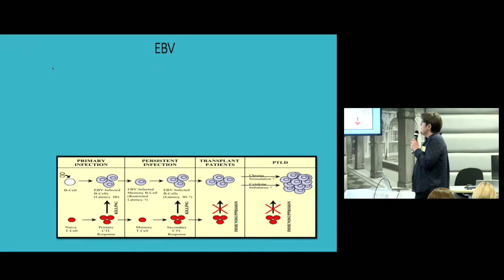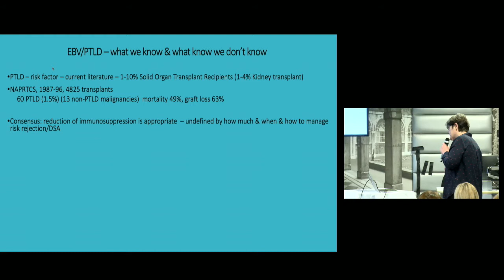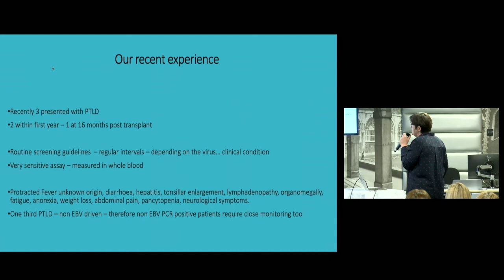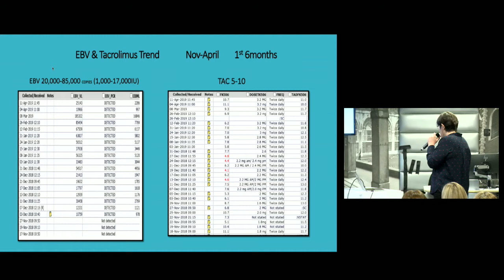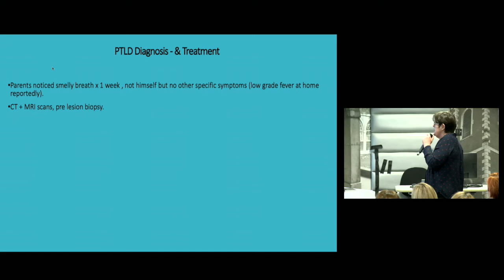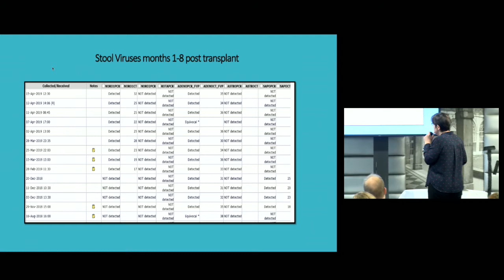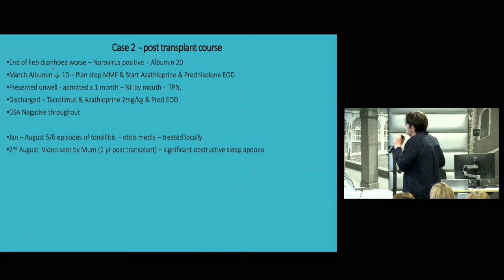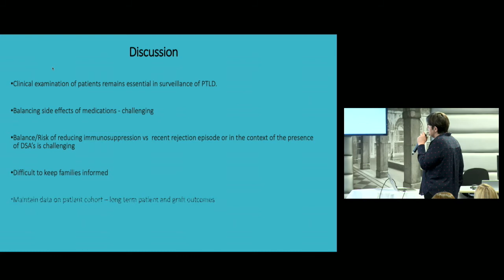When to worry about EBV and PTLD - Mrs Sheila Boyle